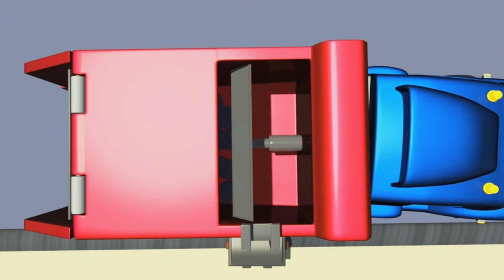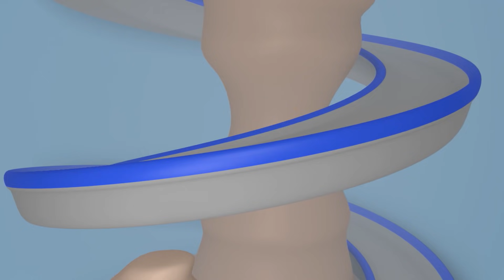スーパートラッ ⍟ ライオンの日 - 動物探偵 🚚 カーシティー - 子供向けトラックアニメ Super Truck Animation for Kids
カーシティファンのみんなのためのアプリ、カーシティワールド！ ゲームをしたり、色んな事を学んだり、カーシティのアニメを視聴したりしちゃおう！

カーシティのアプリをダウンロードして、カーシティのアニメを視聴したり、ゲームをしたり、学習する事ができます！（iOS＆Android）

カーシティー

スーパートラックのカールは子供向けの建設アニメです。カールはとても格好良いトラックです。消防車、パトカー、救急車、ごみ収集車、ブルドーザー、トラクター、ショベルカー、モンスタートラックなどの建設トラックや、あらゆる種類の車、そしてトレインにまでもトランスフォームできます！車に興味のある男の子や女の子には、トラックが登場する子供向けのこのアニメがぴったりです！

車とトラックが一緒に、幸せに暮らすカーシティーへようこそ。友達を助けるためにいつでもすぐに出かけるレッカー車のトムの冒険、パトカーのマットと、消防車のフランクたちカーパトロールの勇敢な捜査、最速トレインのトロイ、スーパートラックと、他のみんなの素晴らしい冒険の物語。

カーシティー